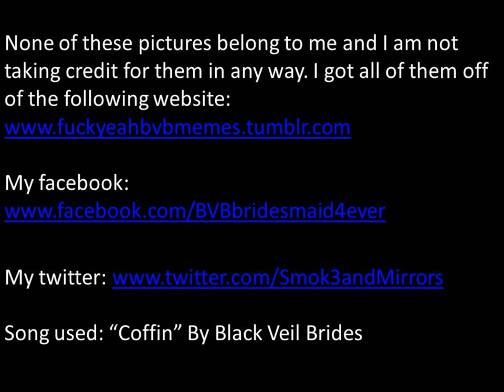Black Veil Brides Funny Pictures!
I spent a lot of time putting this together so I hope you guys liked it.